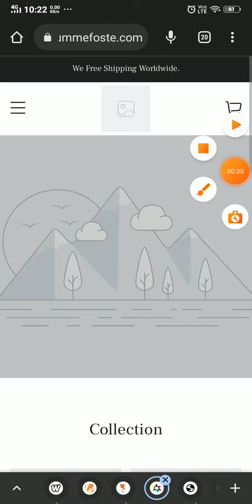Summefoste com reviews - SCAM or LEGIT ?